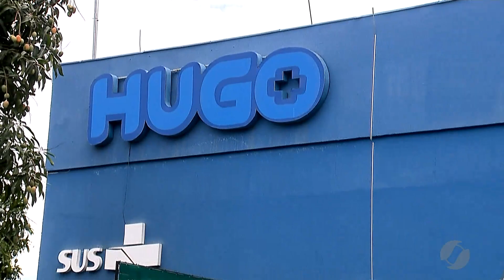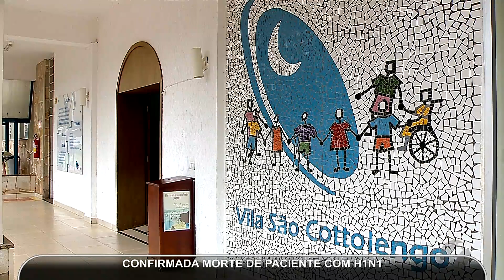JMD (20/03/18) - Morre mais uma vítima de H1N1